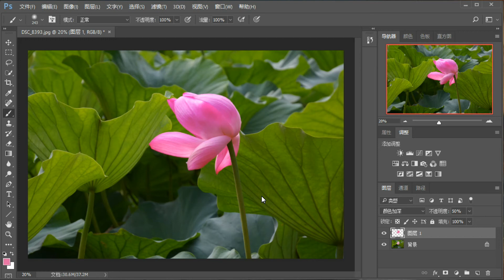002 PS荷花添加颜色.PS：ロータスプラスカラー。PS: Warna tambah teratai..PD: Lotus plus color.PS: Lotus plus color.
Photoshop 小技巧，荷花上色。